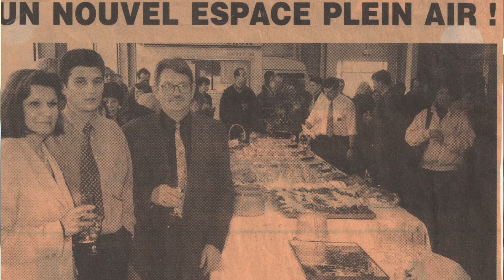HISTORIQUE SLC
Description